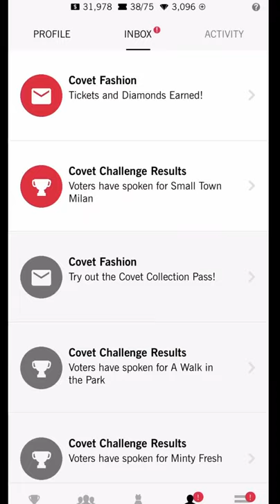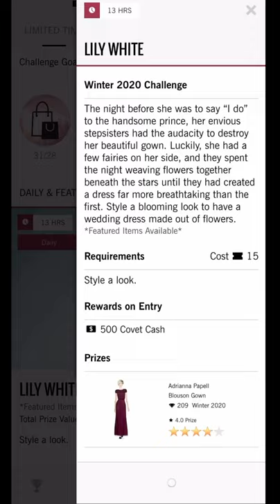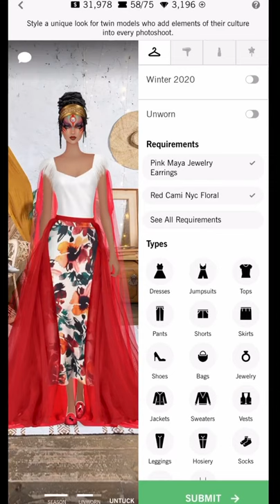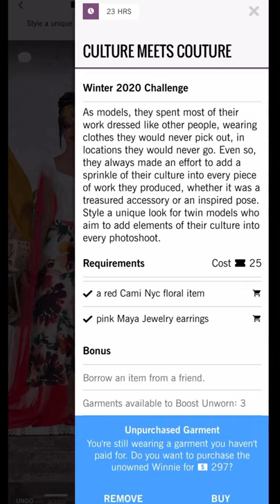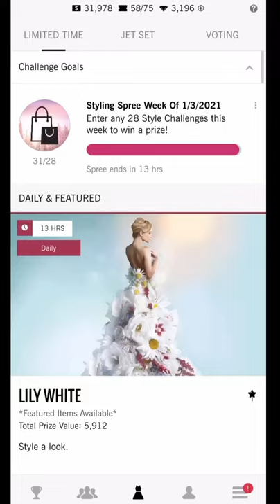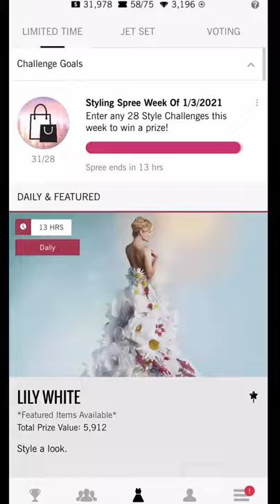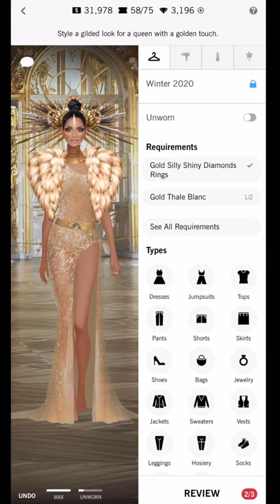Covet fashion | daily challenge | lily white 🤍 🤍🌾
Daily: mostly blonde hair, neutral lips or pink. Formal nude/pink/white dresses seen. Featured items. Featured props seen

Culture meets couture: mostly black hair with golden HA’s red or neutral lips. Skirt most seen and dress. Red jacket or red Judy GAO overskirt. Orange jacket.

In her imagine: blonde hair. Golden dress. Golden shoes. Spotlight, golden confetti , red rose.

Snow ballet: blue dress most seen or oos skirt and top . Black hair with red ha or hats. Spotlight, fog, red rose.

Golden touch: blonde brown hair with golden HA. neutral, golden lips. Golden formal dress. Gold confetti or icy glamour .

Charter season: black hair with neutral lips. Colorful pants trending. Icy glamour.